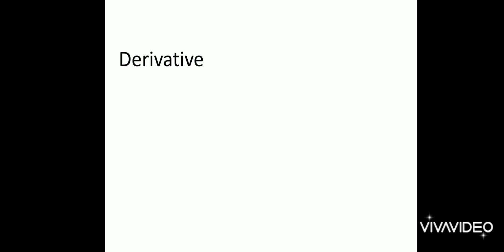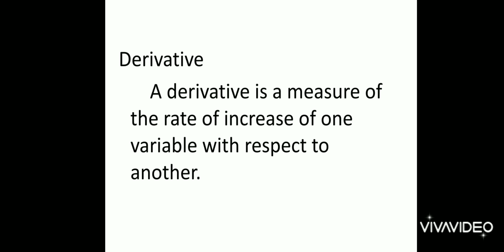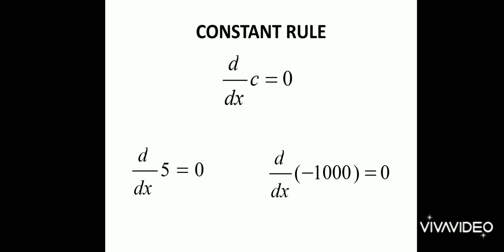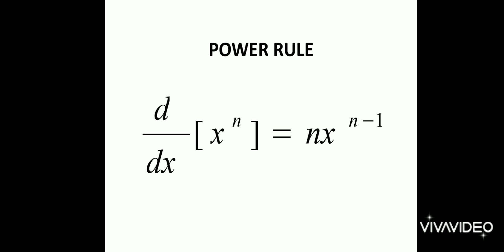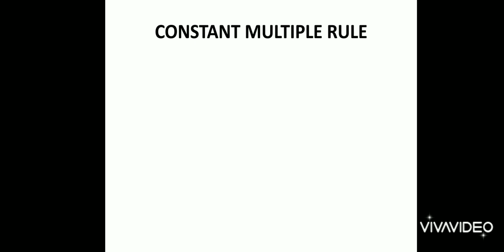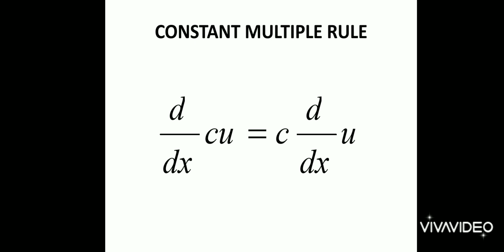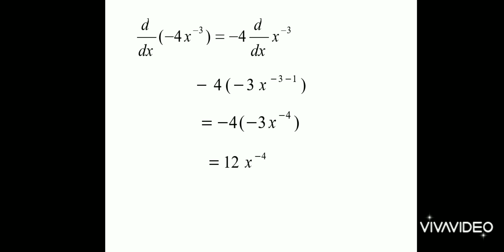Basic Differentiation Rules Part 1 | CONSTANT, POWER, IDENTITY RULE | nelmark james gado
For my next video, I'll show more examples with solutions about basic differentiation rules.